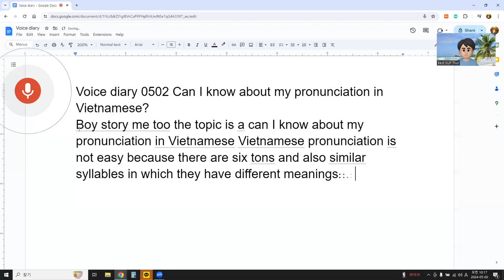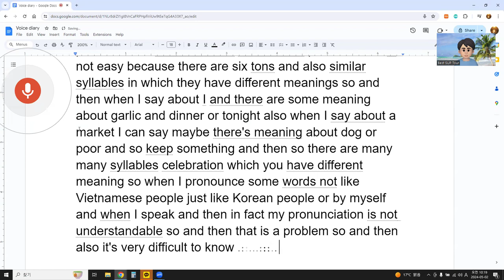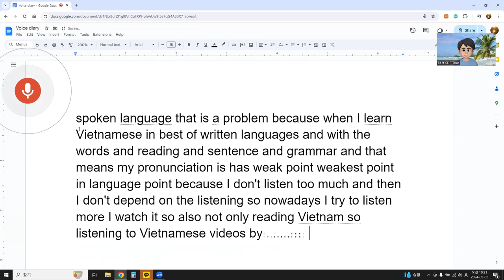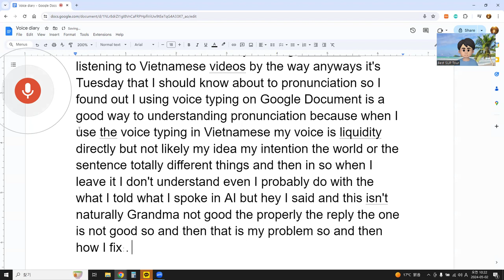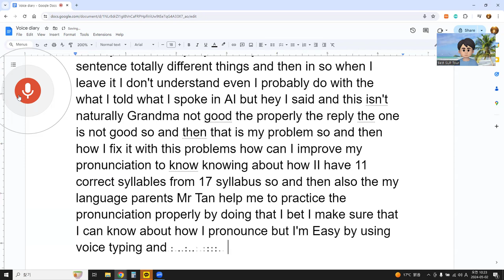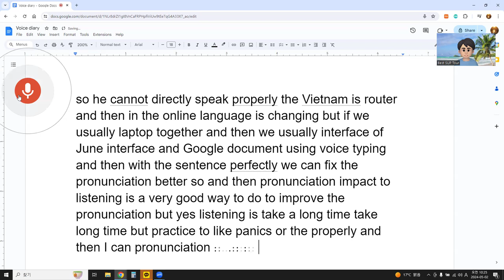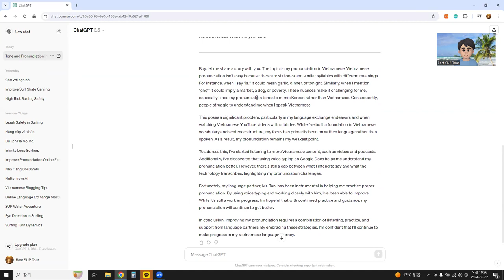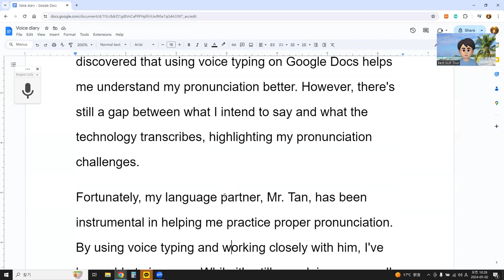Voice diary 0502 Can I know about my pronunciation in Vietnamese?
Boy, let me share a story with you. The topic is my pronunciation in Vietnamese. Vietnamese pronunciation isn't easy because there are six tones and similar syllables with different meanings. For instance, when I say "ỉa," it could mean garlic, dinner, or tonight. Similarly, when I mention "chợ," it could imply a market, a dog, or poverty. These nuances make it challenging for me, especially since my pronunciation tends to mimic Korean rather than Vietnamese. Consequently, people struggle to understand me when I speak Vietnamese.
This poses a significant problem, particularly in my language exchange endeavors and when watching Vietnamese YouTube videos with subtitles. While I've built a foundation in Vietnamese vocabulary and sentence structure, my focus has primarily been on written language rather than spoken. As a result, my pronunciation remains my weakest point.
To address this, I've started listening to more Vietnamese content, such as videos and podcasts. Additionally, I've discovered that using voice typing on Google Docs helps me understand my pronunciation better. However, there's still a gap between what I intend to say and what the technology transcribes, highlighting my pronunciation challenges.
Fortunately, my language partner, Mr. Tan, has been instrumental in helping me practice proper pronunciation. By using voice typing and working closely with him, I've been able to improve. While it's still a work in progress, I'm hopeful that with continued practice and guidance, my pronunciation will continue to get better.
In conclusion, improving my pronunciation requires a combination of listening, practice, and support from language partners. By embracing these strategies, I'm confident that I'll continue to make progress in my Vietnamese language journey.